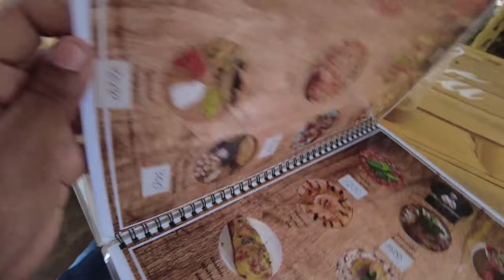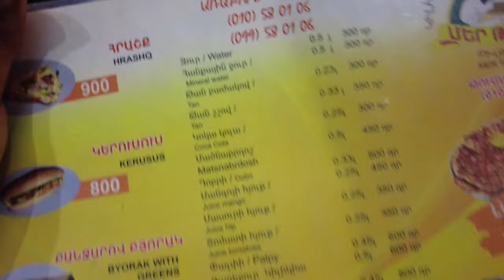Spending ₹500 In Armenia 🇦🇲 . Couldn't Spend more than 6$ in one day in Yerevan.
Armenia is very affordable country and in this video I try to spend 500 Indian rupees which is almost 3250 Armenian Daram which is 6.9 $ so see what do we get for that.